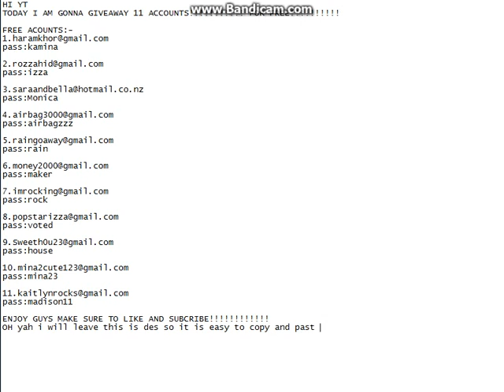FREE ACOUNTS OF WOOZ WORLD (STILL WORKING)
pass:kamina

pass:izza

pass:Monica

pass:airbagzzz

pass:rain

pass:maker

pass:rock

pass:voted

pass:house

pass:mina23

pass:madison11

SIX MORE XD:-

pass:imafasta

                 OR
Pass:sweety

Pass:lilywooz

woogiworld@hotmail.
pass:baruchlove

Pass:instead

Pass:kittycat